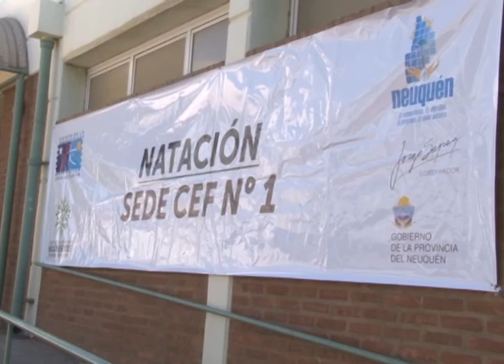Araucania2015 | NATACIÓN - Clara Scharagrodsky (La Pampa) Y Fabrizio Fernandez (Tierra Del Fuego)